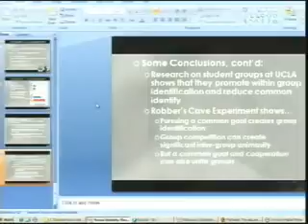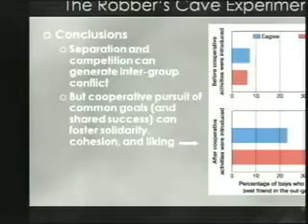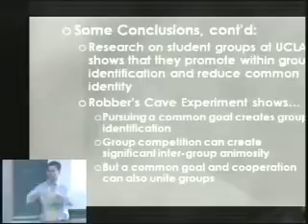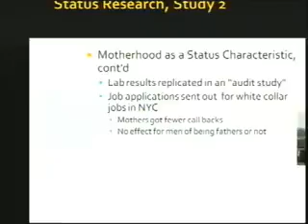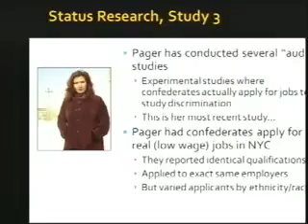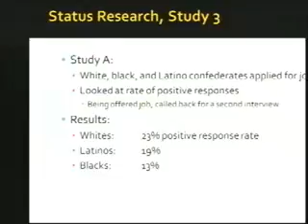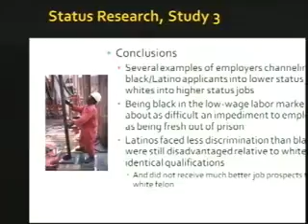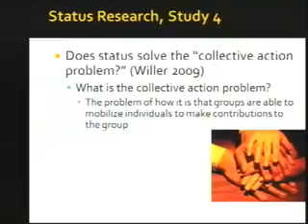22 2009 04 02 Lecture 22 Status and Review Session for Mid term000